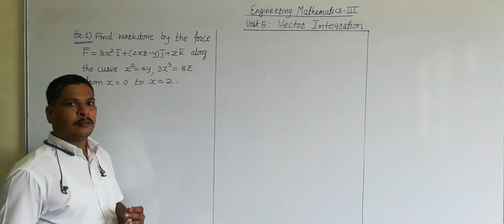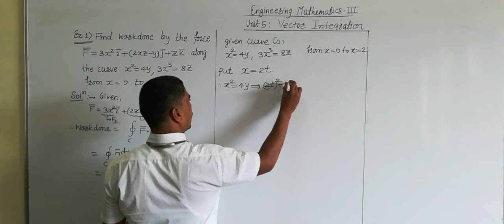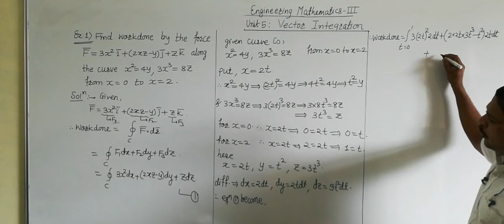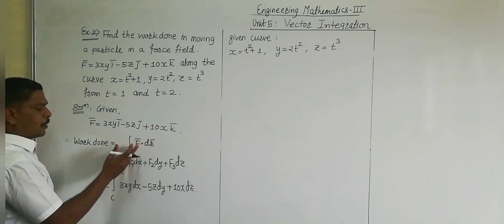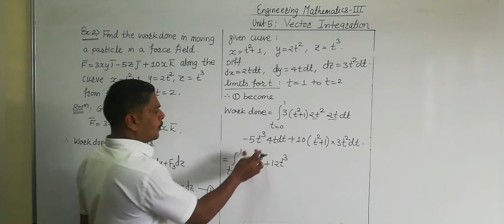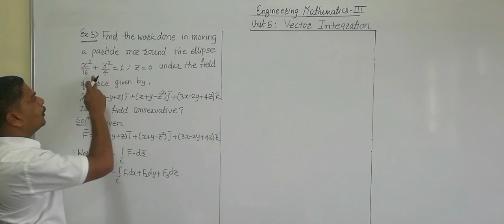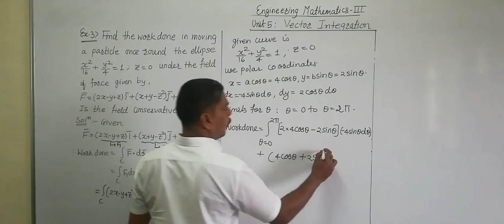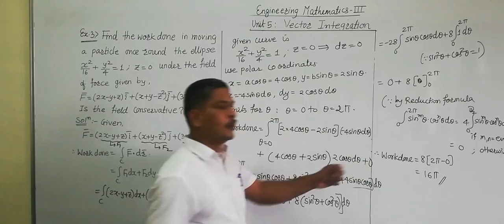Vector Integration L3 | Work done | M-III | Dr. Y. P. Yadav | Integrated Mathematics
Vector Integration L3  is on Work done from M-III unit 5.

#  Work done #